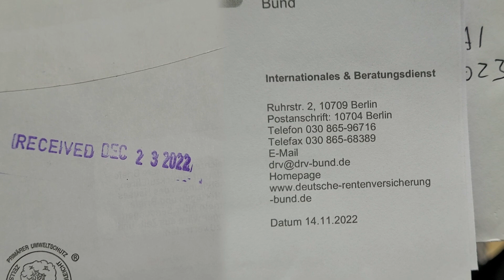Wie lange braucht ein Brief auf die Filippinen? Ich zeige es Euch mit einer Behördenpost.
Wer in die Filippinen auswandert hat oft das Problem Briefe oder Pakete aus dem Ausland zu bekommen. In diesem kurzen Video zeige ich Euch die tatsächliche Laufzeit eines Behördenbriefes aus Deutschland nach Cebu-City.

(*) Möchtest du eine liebevolle, christliche Partnerin von den Philippinen finden, um dein Leben mit ihr zu teilen? Bei 'Christian Philippina' findest auch Du die passende Frau.

Mein Kanal gibt Dir Tipps zum Urlaub in den Philippinen oder sogar dem Auswandern auf die Philippinen. Mit über 7100 Inseln findest auch Du hier garantiert das Paradies, dass Du bisher nur aus dem Fernsehen kennst.
Ein Urlaub oder auch die Auswanderung auf die Philippinen sind dank des günstigeren Lebensstandarts, der westlich und christlich geprägten Kultur, aber auch der gerade in der Provinz oft paradisischen Natur sehr interessant.
In meinen Videos gebe ich Dir Tipps zum täglichen Leben in den Philippinen. Erkläre Dir, wie Du Probleme vermeidest und welche Sehenswürdigkeiten sich zu Besuchen lohnen.